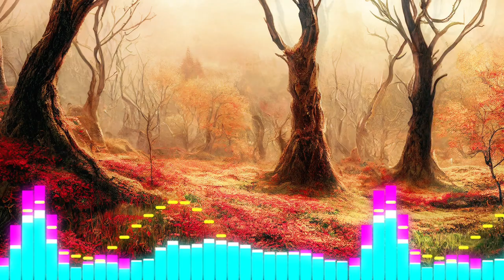Wild Quicksand - Copyright free & Royalty free Music by The Free Music Zone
Looking for high-quality, copyright-free and royalty-free music for your YouTube videos, podcasts, or other creative projects? Look no further than The Free Music Zone!

Our collection of music is specifically designed for creators who want to add some great soundtracks to their content without worrying about any legal issues. We offer a wide variety of genres, from upbeat pop and rock to relaxing ambient and electronic, all created by talented artists who want their music to be used and enjoyed by others.

So, whether you're a YouTuber, podcaster, filmmaker, or any other kind of content creator, The Free Music Zone has got you covered.

Track: Wild Quicksand - by The Free Music Zone
Music provided by The Free Music Zone.